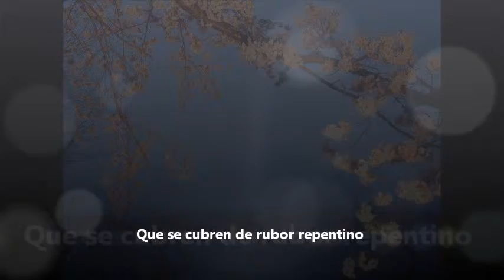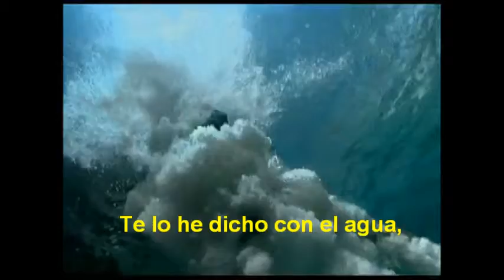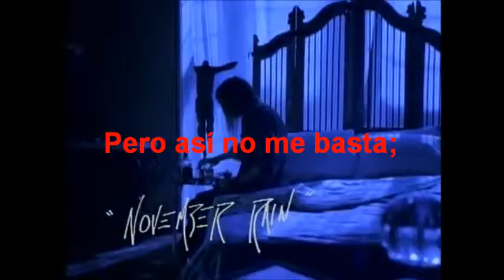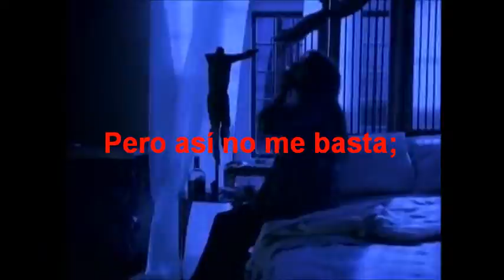Te quiero - Luis Cernuda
Trabajo de literatura CCH